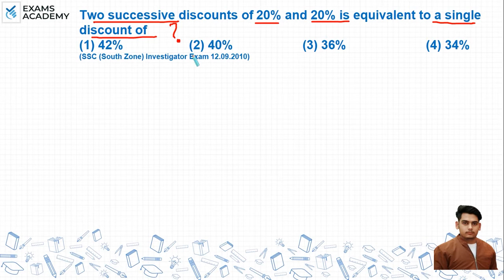Two successive discounts of 20%and 20% is equivalent to a single discount of(1) 42% (2) 40%(3) 36% ?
Two successive discounts of 20% and 20% is equivalent to a single
discount of